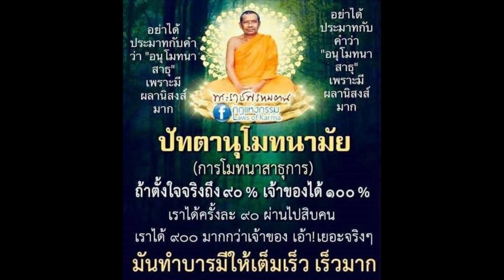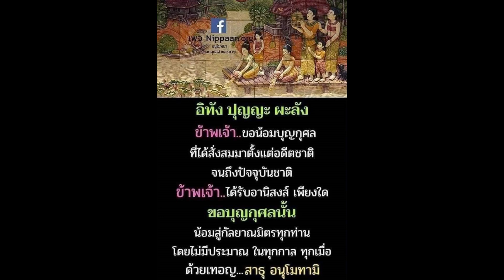20ทำบุญหล่อพระกริ่งโรคะวินาสายะ 90โรงหล่อพระพุทธรังษี พระโพธิสัตว์กวนอิม ชลบุรี นำบุญมาฝากทุกๆ ท่าน